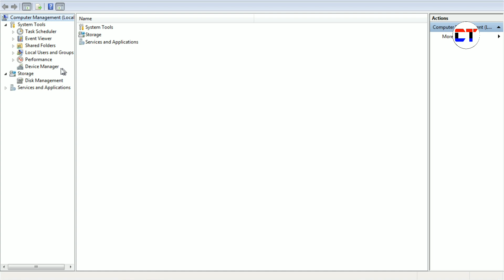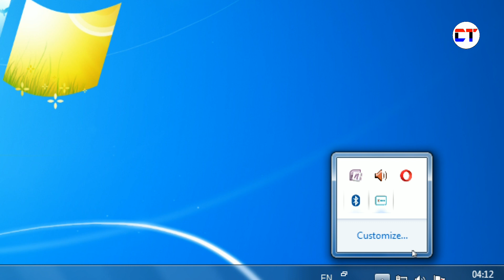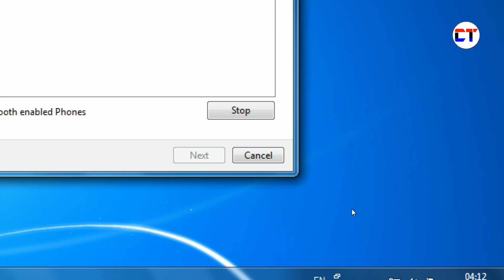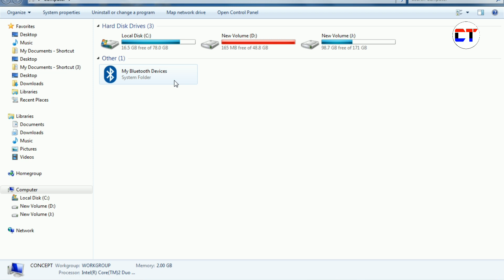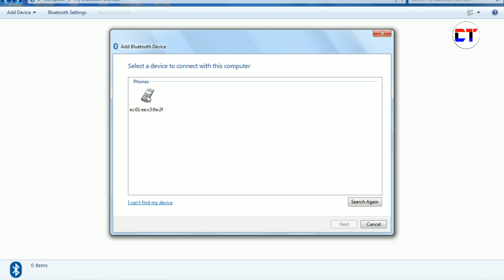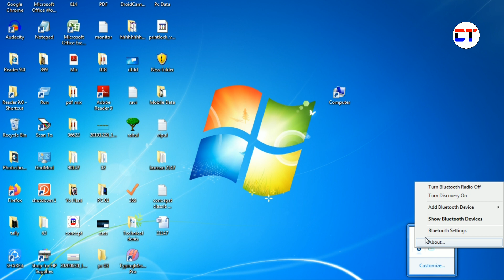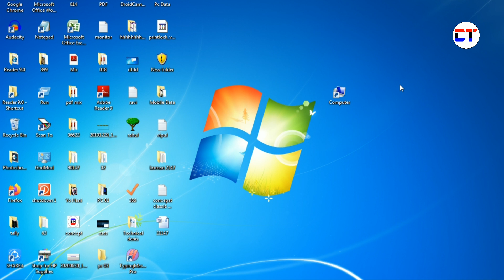Computer Me Bluetooth Connect Kaise Kare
Bluetooth Adapter

1. computer me bluetooth connect kaise kare
2. bluetooth connect kaise kare computer me
3. bluetooth kaise connect kare computer me
4. bluetooth kaise connect kare pc me
5. computer me bluetooth device kaise connect kare
6. computer me bluetooth kaise chalaye
7. apne computer me bluetooth kaise chalaye
8. apne computer mein bluetooth kaise chalayen
9. how to bluetooth computer to phone